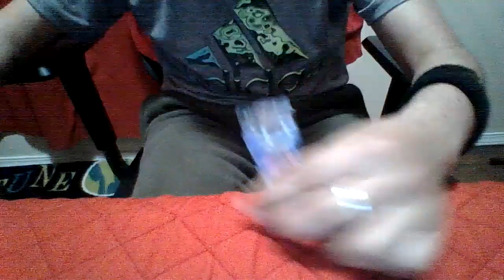A Stuffy's Life PT 22 The Villains Arrive/Zoe Runs For Her Life